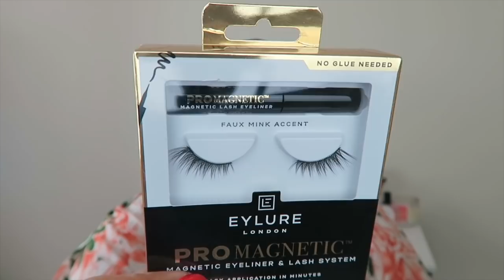Monthly Favorites⎮March 2021: Diamonds, Luxury, Skanky Scents…OH MY!!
This month I had a ton to share! It was a great month for skincare and also clothing! I had so many amazing fabulous finds that I hope you all will enjoy! But most of all, be happy, stay positive, and live your best life to the best of your abilities!! I love you for watching and the continuous support 🤗.

The Bob “Miss LB”, the bob
H&M Smocked Top (XL) (out of stock in the variation worn)
Jean Paul Gaulier Scandal EDP
Lather Honey Moisture Mask with Propolis Extract
Oral-B Glide Floss Picks
Octoly for influencers, bloggers, etc
Eylure Pro Magnetic Lashes (my fave style is Faux Mink Whispy)
Tress Wellness Waxing kit (I conquered waxing my underarms-- SO EASY!!)
Louis Vuitton Monogram Bum Bag
Stars Above Floral Print Butterfly Notched Collar Pajama Set (XL) CHLOE AND I ARE FEATURED ON THE PAGE…GO TO PICS! Sizes XS-4X
Stars Above Floral Print Cream Robe (XL/XXL)
Yvette Sports Sustainable Leggings High Support High Waist (orange & black, 2XL)
Diamond Earrings
Long tripod for recording videos on your phone
Ubeezie compact tripod (tabletop)

Shop my favorite activewear Yvette Sports and use "Keiko15" to save 15% across the entire

Top: see H&M top above
Nails: DND 430 Ferrari Red